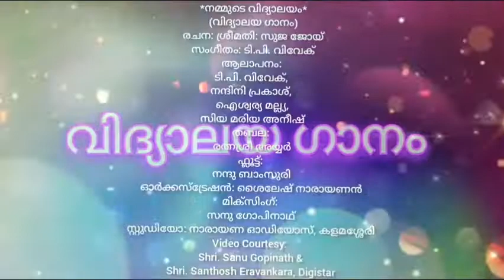നമ്മുടെ വിദ്യാലയം School Song: Lyrics: Suja Joy; Mucic & Vocal: T P Vivek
SCHOOL SONG ( Nammude Vidyalayam..)
Lyrics: Suja Joy
Mucic: T P Vivek
Vocals: T P Vivek, Nandini, Aiswarya, Sia
Video Editing: Sr. Niranjana
Orchestration: Sylesh Narayanan
Mixing: Sanu Gopinath
Tabla: Retnasree Iyer
Flute: Nandu Bansuri
Recorded at: Narayana Audios Kalamassery
Video courtesy to Santhosh Eravankara (DigiStar Studio, Petta